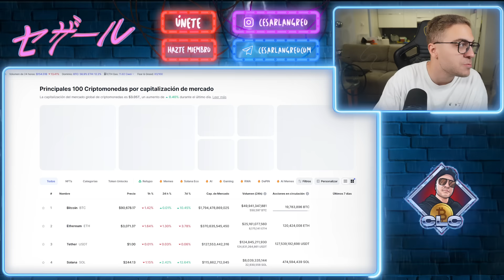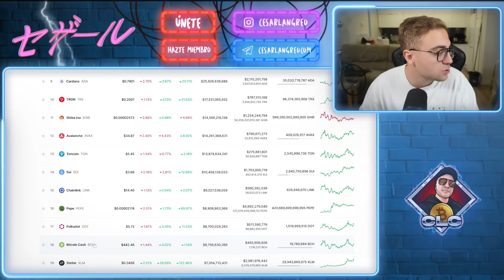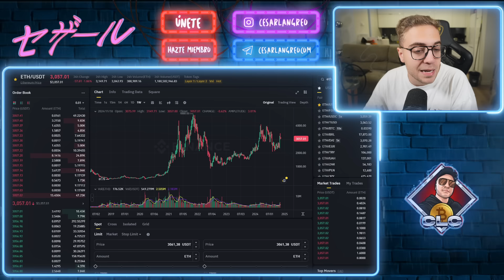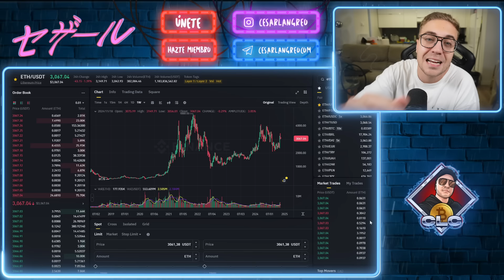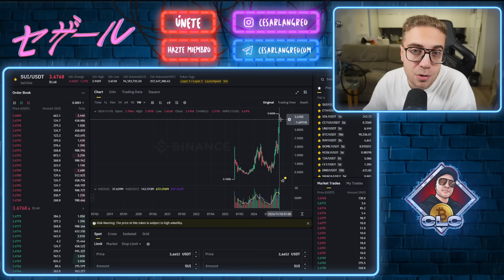🚨ACTÚA YA: TODAS las CRYPTO subirán +50% DIARIO desde ESTE DÍA